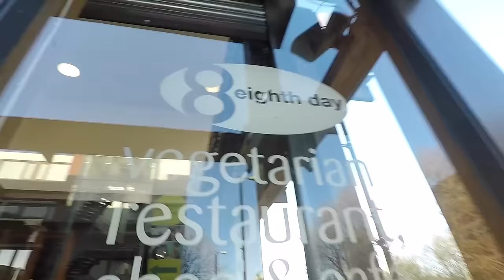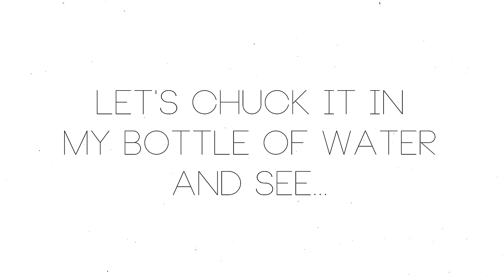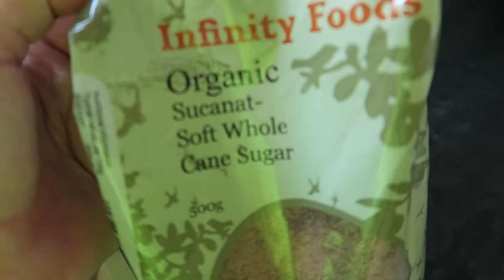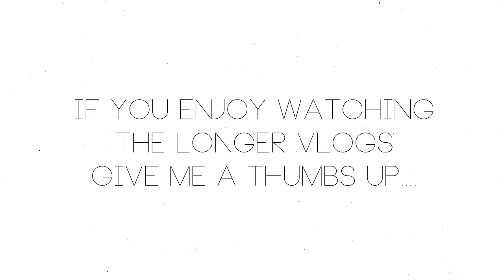I Dropped My Camera In Water!! Running & Cycling VLOG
Lots of questions are answered in these wonderful (if I do say so myself) playlists 😝

(LONGEST LINK ON THE INTERNET?!)